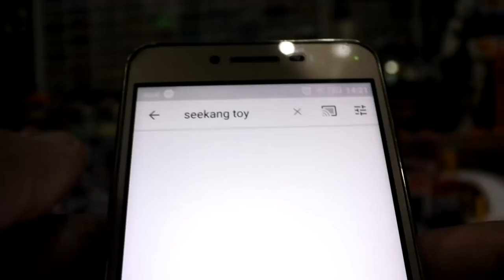รวมของสะสม 1:1 SuperHero Mavel DC star wars จาก Seekang toys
รวมของสะสม 1:1 SuperHero Mavel DC Starwars จาก Seekang toys